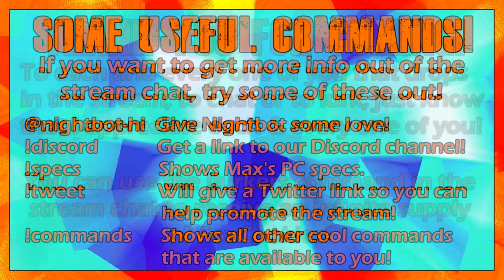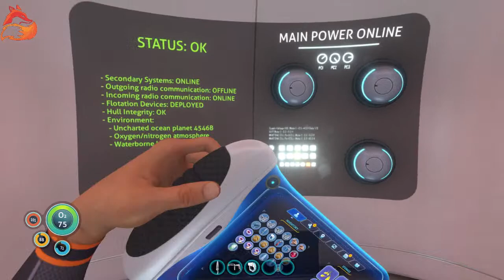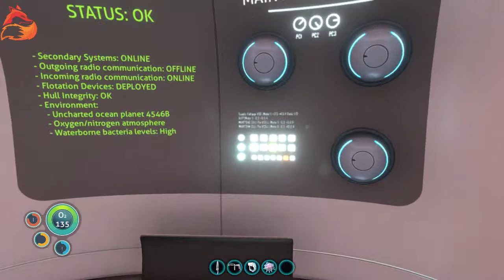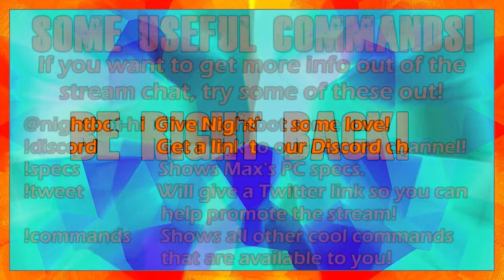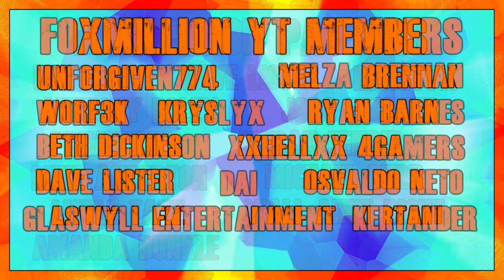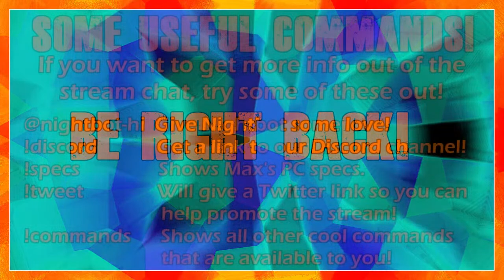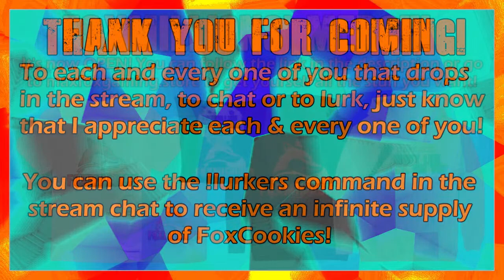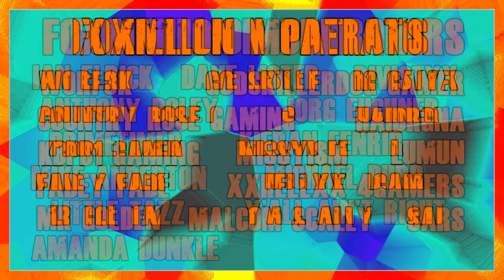UNDERSEA FOX!? But my fur!!! NOOOO!!! Let's Try SUBNAUTICA again! :D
Greetings! So it's been YEARS since I gave this game a go, so I think it's time we revisited this and see how and if we will survive in the world of Subnautica! :D But it seems that there are some nasty things that want to kill us, so will we be able to survive?

This channel is associated with Kryptic Gaming. For news, updates and other cool stuff, check their socials out here!